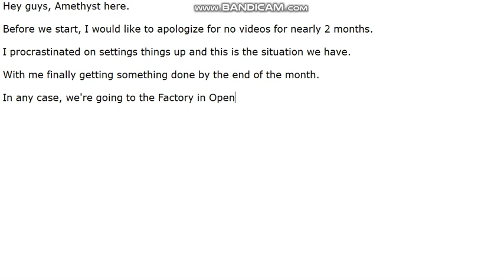LP OpenRCT2 E3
Welcome back to OpenRCT2, the only game that can break my procrastination, apparently.

Today, we're going to Factory Capers to turn a factory into a theme park!